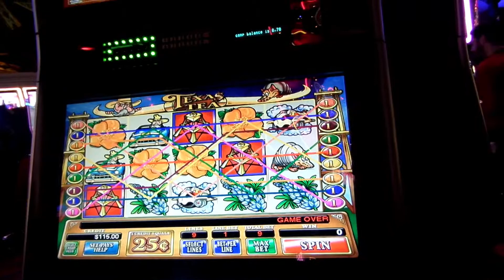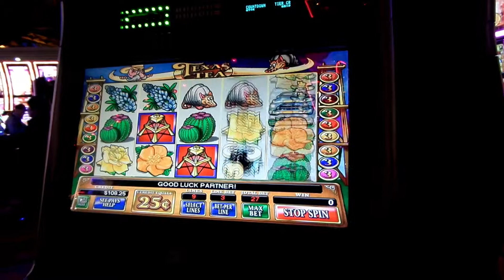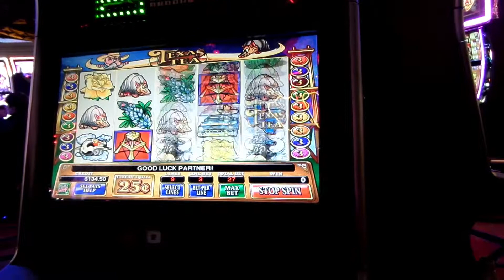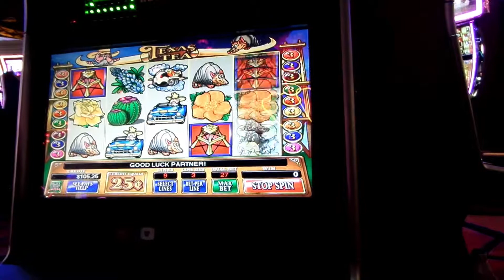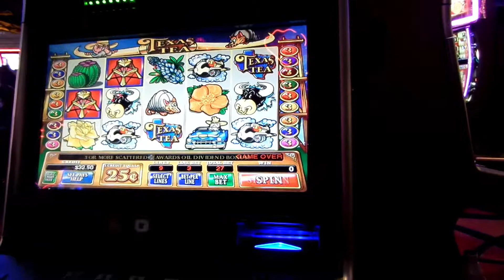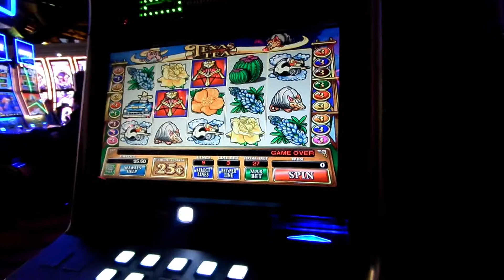Texas Tea Slot Machine | Live Play | Las Vegas | Pokie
Another oldie but goodie from IGT.  This has always been a tough game for us to get into the bonus.  Come watch our live play in Las Vegas at Harrah's Casino.  We are playing on a quarter machine and betting $6.75 a pull.